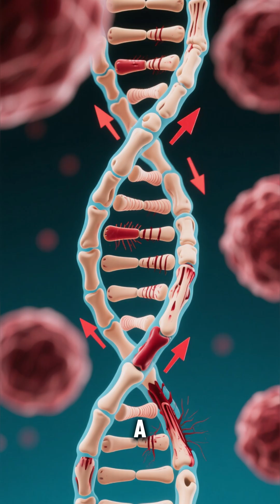He Turned Into a STATUE (Real Life) 🦴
Imagine your muscles turning into solid bone after a bruise. This is FOP (Fibrodysplasia Ossificans Progressiva), also known as Stone Man Syndrome.